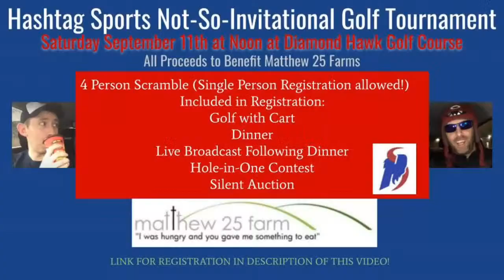Bills Release 5 More Players!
Register for the Hashtag Golf Tournament HERE!

This might be an uncomfortable conversation but let's talk about the Bills Biggest Weakness! We often talk about Buffalo's best attributes but now is the time, with rosters at 85 right now, is there enough on the roster to address the issues that look like they might be creeping up in 2021.

[VIDEO LINK]

Offensive Line